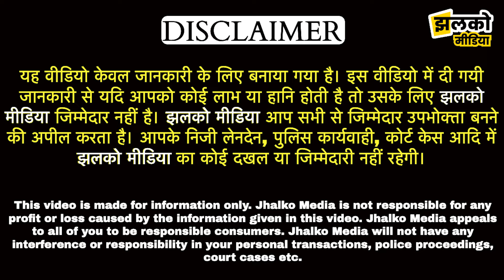शेखावाटी के बच्चों ने JEE परीक्षा में रच डाला इतिहास, सफलता का आँकड़ा कर देगा हैरान ~ Sikar News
Produced By: Jhalko Sikar
Edited By: Ravi Prakash Ji
Reported By : Arun Ji
Cameraman :